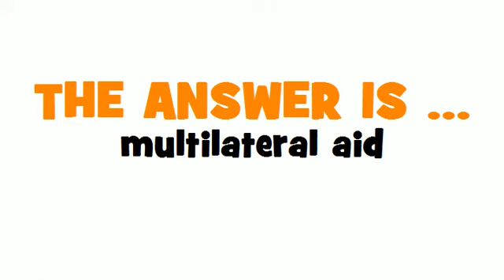SWEDISH TRANSLATION QUIZ = multilateralt bistånd